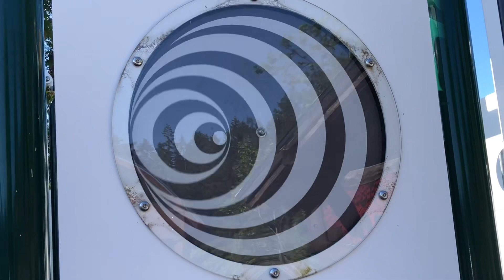A Whole Day Ferry Adventure!!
Ferry Ride from Seattle to Bainbridge Island,￼ To visit the ferry themed playground at￼ Battle Point Park, and Ferry Ride home, Southworth to Vashon (we didn’t get off) and on to Fauntleroy! It was a good day!  ￼